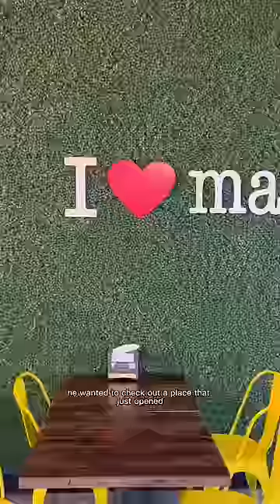My dad decides what I eat!